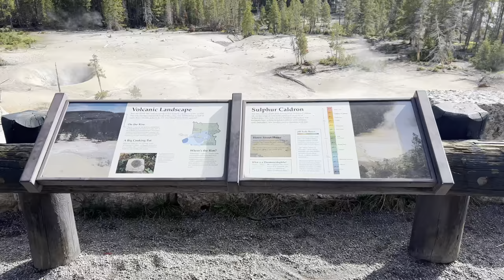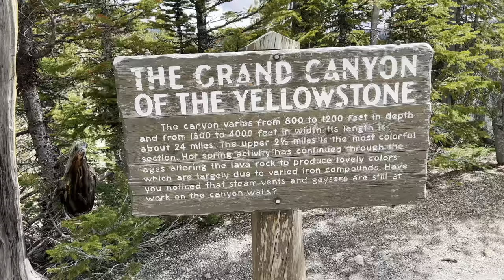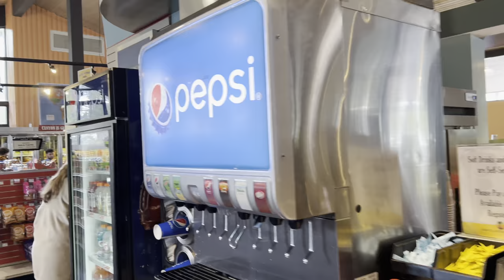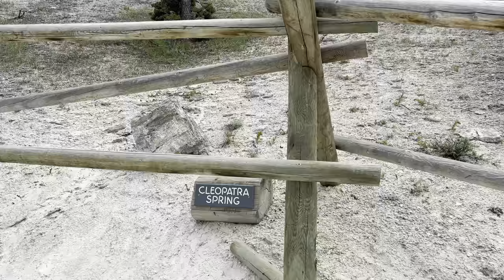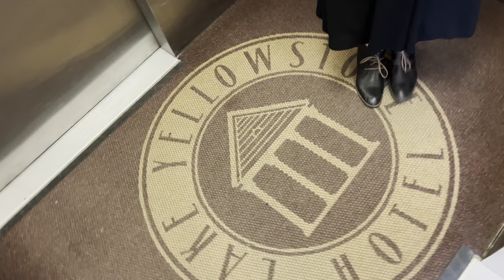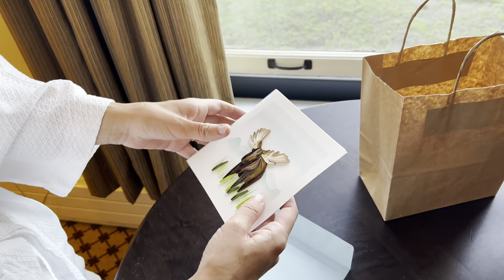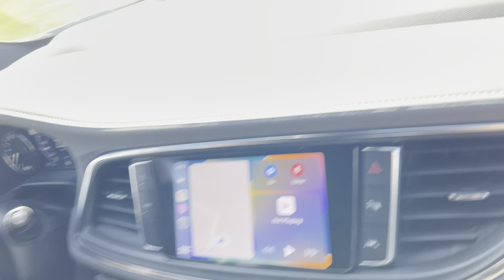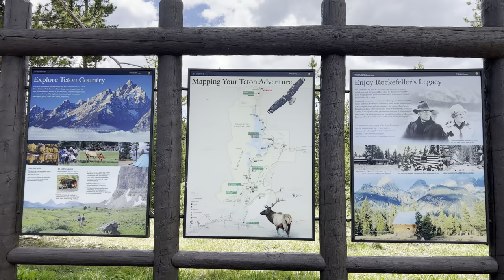Yellowstone National Park (We Stay at Lake Yellowstone Hotel)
We Stay at the Best Hotel in Yellowstone National Park (Our First Grizzly Bear Encounter!)

00:00 Coming up
00:34 Driving Lake Yellowstone (south loop)
02:42 First Look at Lake Yellowstone Hotel
03:51 Yellowstone Granddaddy Bison
05:03 Sulphur Caldron & Volcanic Landscape
05:39 Cow Elk and Calf
06:32 Yellowstone Bison Jam
08:28 South Rim to The Grand Canyon of Yellowstone
08:48 Upper Falls Viewpoint Yellowstone
10:13 Brink of the Upper Falls
13:53 Lookout Point, North Rim Drive
14:41 Grand View (Grand Canyon of Yellowstone)
16:43 Glacial Boulder
16:51 Inspiration Point Grand Canyon of Yellowstone
17:52 Canyon Village Service Station
18:41 Canyon Village Yellowstone
19:34 Canyon Village Visitor Center
21:37 Canyon Village Grocery Store
22:41 Lunch (hot dogs)
23:23 North Loop Drive
24:40 Badger Encounter
24:28 Canyon Village to Tower Junction
25:29 Mountain Goat Encounter
26:50 Black Bear with Two Cubs
29:34 Roosevelt Corrals Yellowstone
29:47 Sleeping Brown Bear Sighting
32:07 Driving to Mammoth Yellowstone
32:31 Elk with Calf Mammoth
33:01 Arriving in Mammoth
33:35 Mammoth Hot Springs
35:23 Yellowstone Map
35:59 Bison Close Encounter
36:06 Grizzly Bear with Three Cubs
40:19 Driving to Lake Yellowstone Hotel
40:42 Lake Yellowstone Hotel Lobby
41:06 Lake Yellowstone Hotel Room Tour
44:28 Lake Yellowstone Hotel Dining Room
45:11 Drinks at Lake Yellowstone
45:37 Lake Yellowstone Hotel Dinner Menu
45:52 Appetizers at Lake Yellowstone Hotel
46:58 Dinner at Lake Yellowstone Hotel
47:35 Dessert at Lake Yellowstone
48:10 Sun Room Lake Yellowstone Hotel
48:39 Bison Attack Car Yellowstone
48:56 Outside Lake Yellowstone Hotel at Night
50:10 Tour of Lake Yellowstone Grounds
51:52 Lake Yellowstone Cabins
53:08 Lake Yellowstone Hotel Deli
54:14 Breakfast Buffet Lake Yellowstone
57:20 Lake Yellowstone Hotel Gift Shop
58:49 Lake Yellowstone Hotel Review
1:00:30 Dogs of Yellowstone
1:00:57 Leaving Lake Yellowstone
1:02:44 Lake Yellowstone to Grand Tetons
1:04:02 Grant Village Service Station
1:07:00 Driving to Lewis Lake
1:08:27 Lewis Lake to Moose Falls
1:10:07 Moose Falls Crawfish Creek Hiking Trail
1:12:59 Leaving Yellowstone South Entrance
1:14:41 Entering Grand Teton National Park

We have a Vegas Channel!  @TheCoinShow88